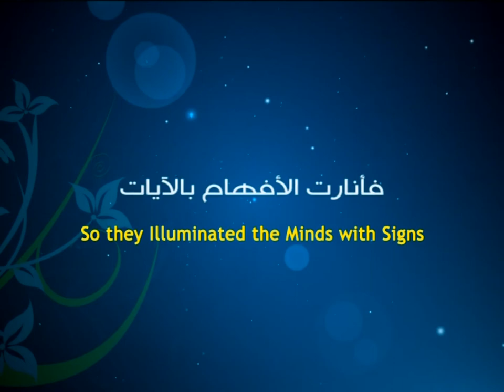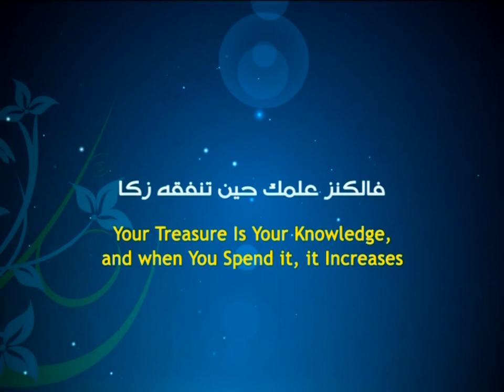12- Death Is Life Series - Ayatollah Sayed Mohammad Redha Shirazi